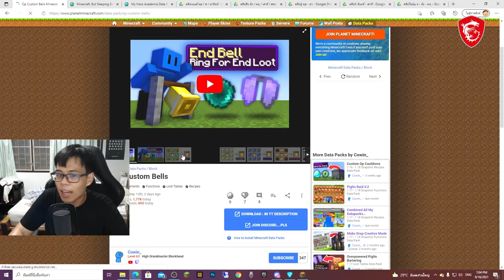ถ้า!? เรามีกระดิ่ง ที่ออกแบบเองได้ สุด OP ในมายคราฟ!! เคาะได้ของโกงจัด - Minecraft Custom Bell